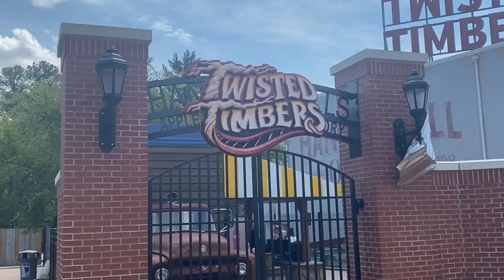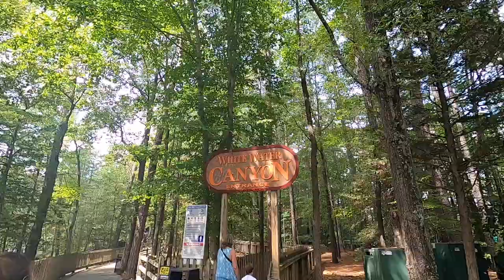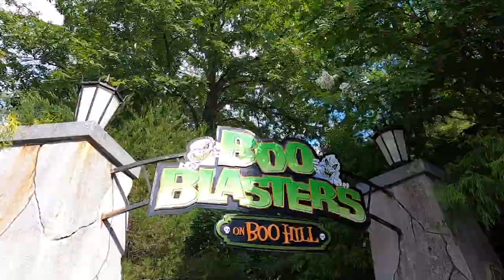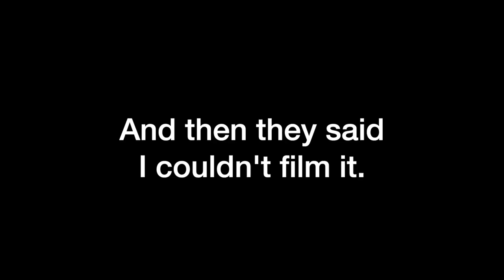Fit For a King...'s Dominion! | Labor Day Vlog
For Labor Day this year, our church group took a trip to King's Dominion! Check out what shenanigans we got into this year, including me get soaked, attempting to win giant stuffed animals, and squeezing into rides that are way too small for us, with both new and familiar faces!

Music: "Easy Going", "Sunbeam", "Ecstasy", "Funk City", "Salsa Nites", "Take Four", and "Get Happy",